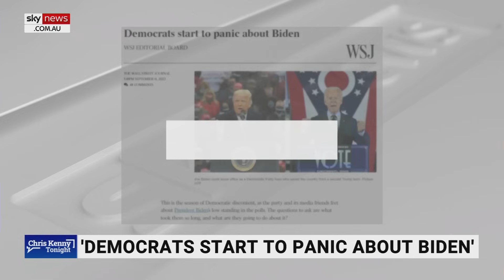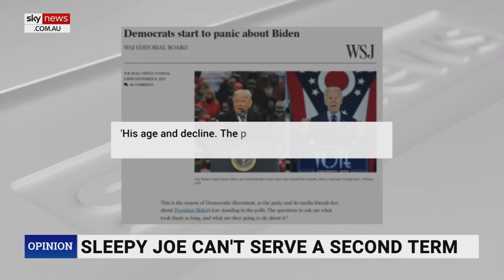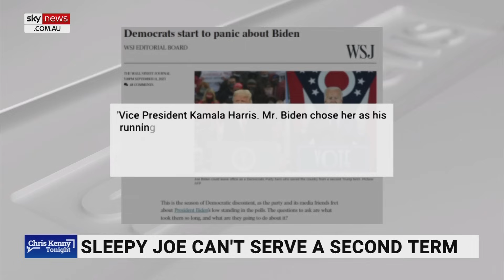Mass mail-in voting Democrats only path to victory in 2024, says Kristin Tate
Sky News contributor Kristin Tate says mass mail-in voting are Democrats only path to victory if Joe Biden continues to run for a second term.

A new poll on Monday from the Wall Street Journal shows 60 per cent of registered voters indicated they do not consider Biden mentally up for the job of being president and 73 per cent said they think Biden is too old to run for president.

“It has become very clear at this point that this man does not have the ability to get through another campaign season let alone govern for another 4 years,” she told Sky News Host Chris Kenny.

“I think that they know their only hope at this point if Joe Biden refuses to leave is to … try to install mass mail-in voting.

“So they can get hordes of low-information voters to the polls or just have their ballots mailed in and make election day, election season again

“That is truly their only path to victory at this point if Joe Biden refuses to leave.”